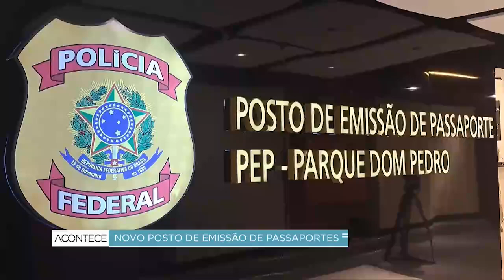Shopping de Campinas ganha novo posto de emissão de passaportes da PF